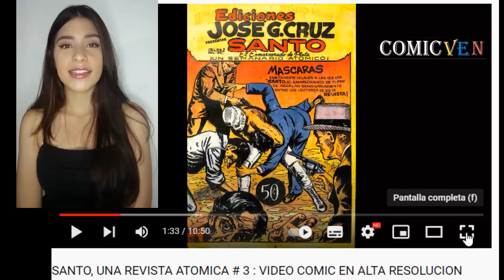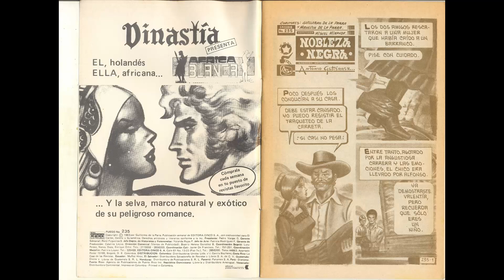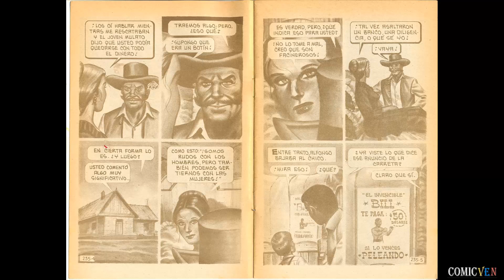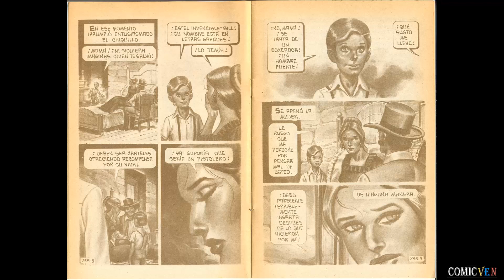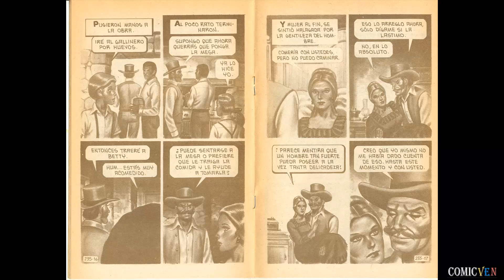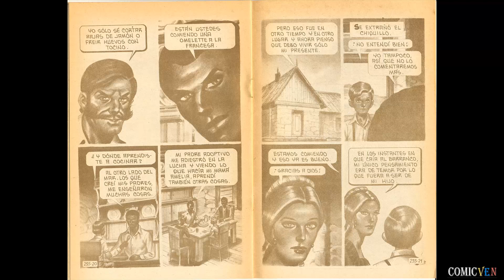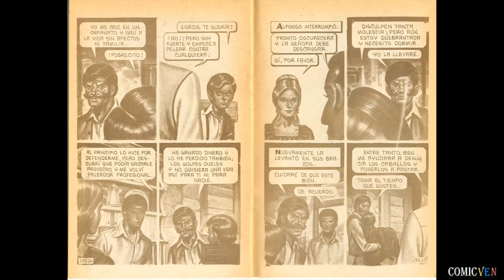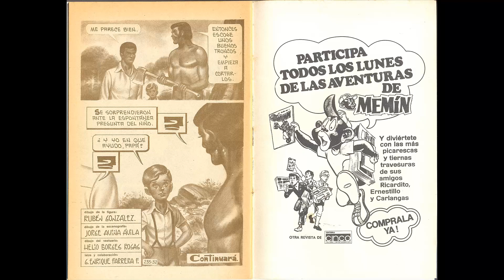FUEGO # 235 : VIDEO COMIC EN ALTA RESOLUCION